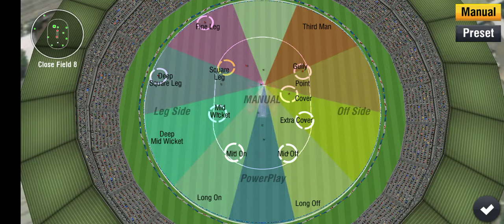Mumbai Indians Vs RCB IPL T20 Match 15 highlights P2(4)